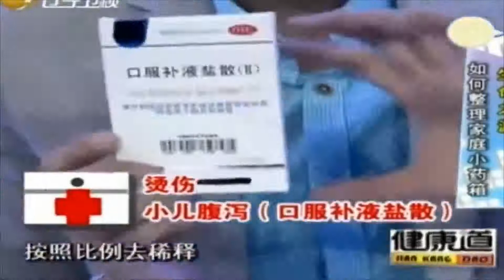专家推荐家庭必备药箱，要依据实际丨健康道